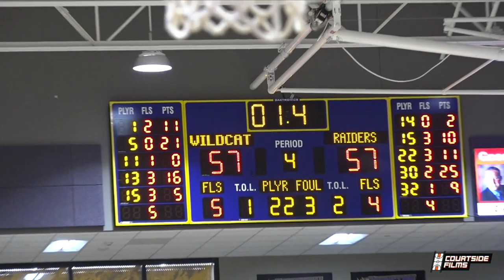Sophomore Journey Houston scored 23 at the Winter Tip-Off Classic for Davenport North!